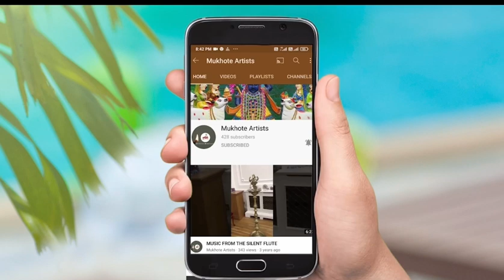Aapni Karnavati - The Group Exhibition